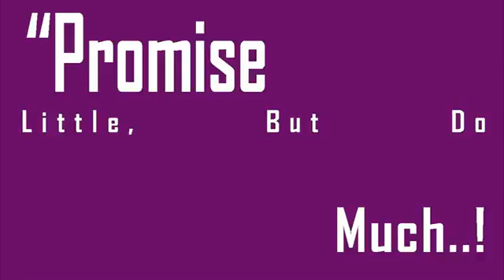A Thunderbolt Port On A Computer